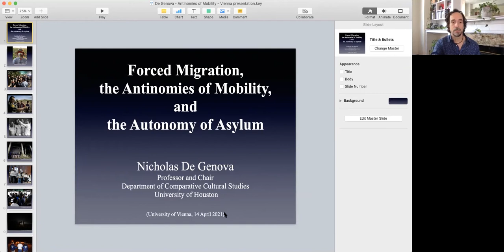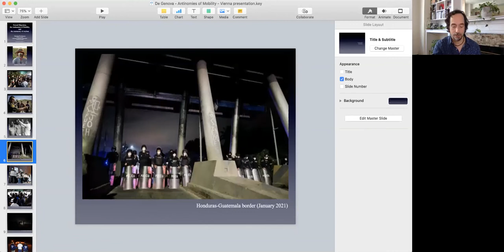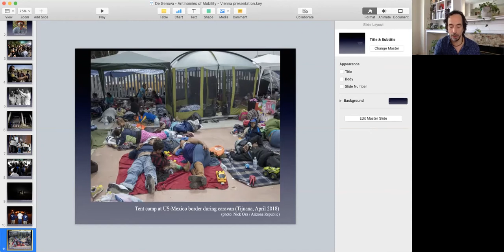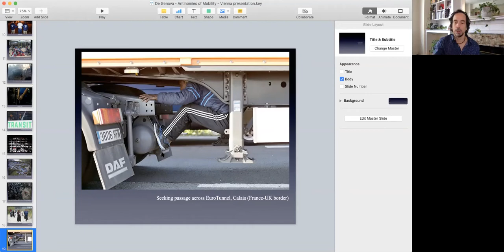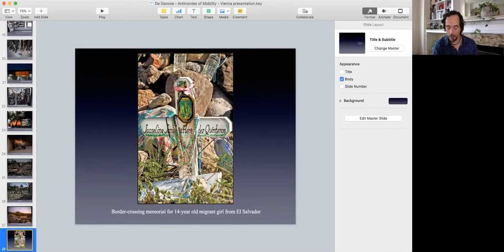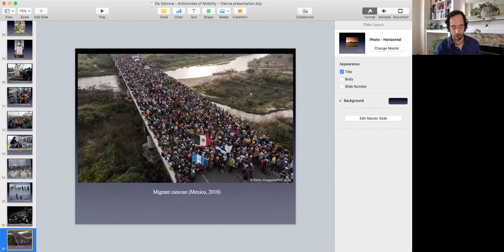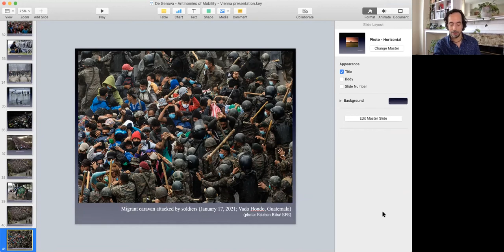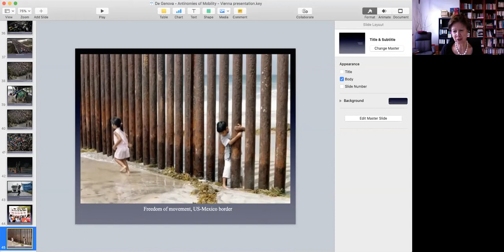Nicholas de Genova: Forced Migration, the Antinomies of Mobility, and the Autonomy of Asylum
Seminar Series on Forced Migration, recorded on 14 April 2021.

Speaker: Professor Nicholas de Genova, University of Houston

Abstract by speaker Nicholas de Genova:
Rather than seeing the ever more devious reaction formations of border policing and militarization, migrant detention, immigration enforcement, and deportation by state powers as if these were purely a matter of control, it is instructive to situate this economy of power in relation to the primacy, autonomy, and subjectivity of human mobility on a global (transnational, intercontinental, crossborder, postcolonial) scale. This is true, I contend, as much for refugees as for those who come to be derisively designated to be mere “migrants.” If we start from the human freedom of movement and recognize the various tactics of bordering as reaction formations, then the various tactics of border policing and forms of migration governance can be seen to introduce interruptions that temporarily immobilize and decelerate human cross-border mobilities with the aim of subjecting them to processes of surveillance and adjudication. Indeed, it is this dialectic that reconstitutes these mobilities as something that comes to be apprehensible, alternately, as “migration,” or “asylum-seeking,” or the “forced migration” of “refugees” in flight from persecution or violence – which is to say, as one or another variety of target and object of government. Yet, even under the most restricted circumstances and under considerable constraint, these human mobilities exude a substantial degree of autonomous subjectivity whereby migrants and refugees struggle to appropriate mobility. Even against the considerable forces aligned to immobilize their mobility projects, or to subject them to the stringent and exclusionary rules and constrictions of asylum, the subjective autonomy of human mobility remains an incorrigible force.

The speaker is Nicholas de Genova, Professor and Chair of the Department of Comparative Cultural Studies at the University of Houston.

The Seminar Series on Forced Migration is part of Europe-Asia Research Platform on Forced Migration at the Institut für die Wissenschaften vom Menschen (IWM) and Mahanirban Calcutta Research Group (CRG); and is hosted at the Department of Social and Cultural Anthropology at the University of Vienna.